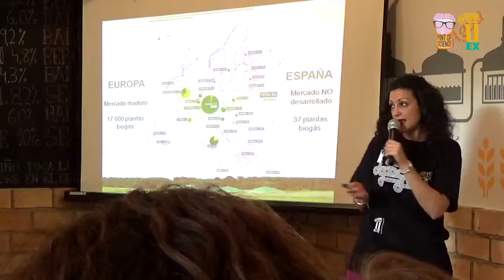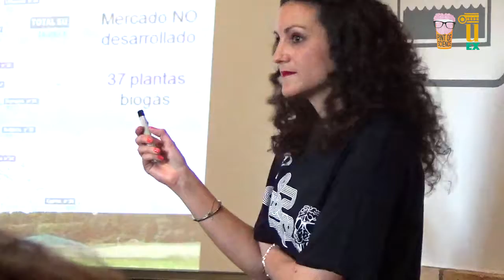Lo que desechas cada día es una fuente de energía. Pint of Science 2018, 14 de mayo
Charla “Lo que desechas cada día es una fuente de energía” impartida por Almudena González González (Metanogenia. Spin off de la Universidad de Extremadura). El objetivo de su intervención ha sido dar a conocer el potencial de los residuos orgánicos, y cómo a través de un tratamiento biológico (biometanización) es posible transformarlos en energía. Comienza realizando una breve introducción de las fuentes de energía renovables para posteriormente en la energía de la biomasa, dentro de la cual se integra la biometanización. Se explican de manera sencilla los fundamentos teóricos y los beneficios de la tecnología.
Día 14 de mayo
La Ballutería Hotel Palacio Carvajal-Girón Jazz Bar Mérida Blue Corner Irish